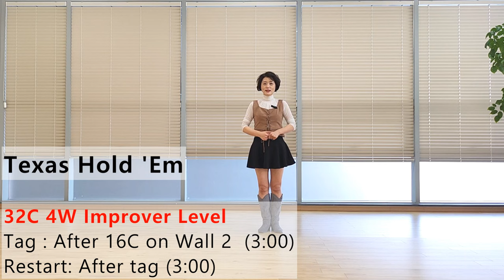Texas Hold 'Em Line Dance (Improver: Guylaine Bourdages) -Tutorial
Count : 32
Wall : 4
Level : Improver
Choreographer : Guylaine Bourdages (CAN) - February 2024